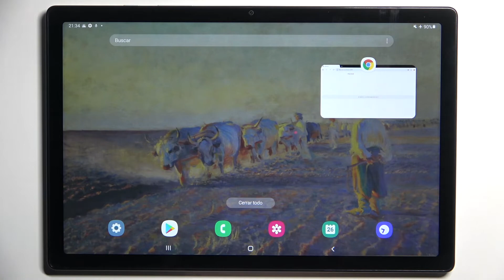Cómo dividir la pantalla en SAMSUNG GALAXY TAB A8 2021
Viendo este tutorial vas a descubrir cómo dividir la pantalla en Samsung Galaxy Tab A8 2021. Hoy presentamos cómo abrir dos aplicaciones al mismo tiempo en Samsung Galaxy Tab A8 2021.

¿Cómo abrir dos aplicaciones al mismo tiempo en el Samsung Galaxy Tab A8 2021? ¿Cómo abrir dos aplicaciones a la vez en Samsung Galaxy Tab A8 2021? ¿Cómo activar la pantalla dividida en el Samsung Galaxy Tab A8 2021? ¿Cómo dividir la pantalla en el Samsung Galaxy Tab A8 2021? ¿Cómo doblar la pantalla en el Samsung Galaxy Tab A8 2021?